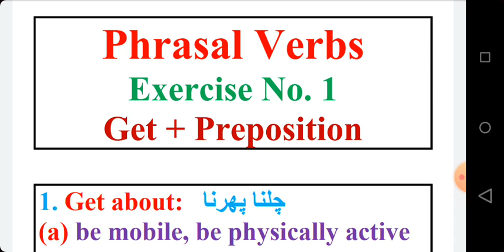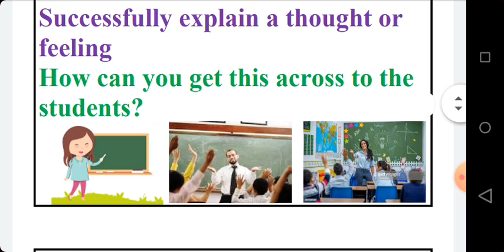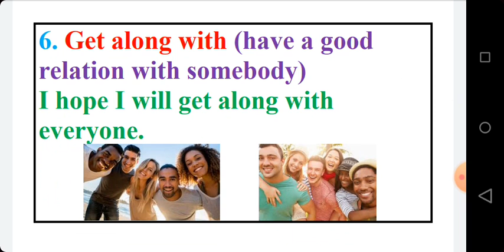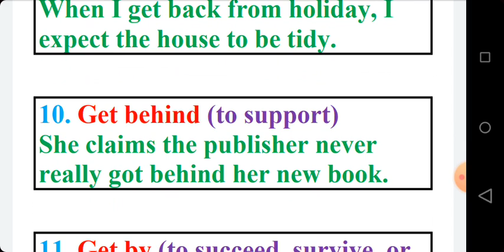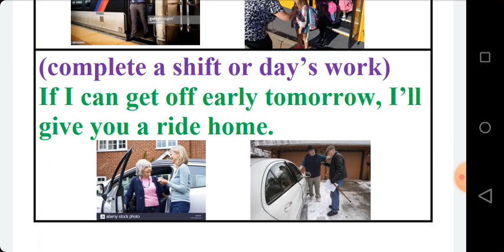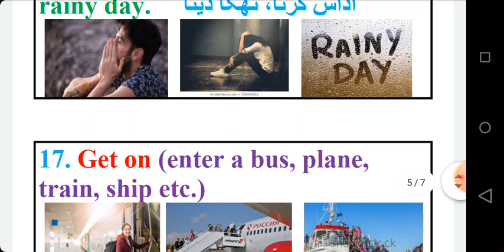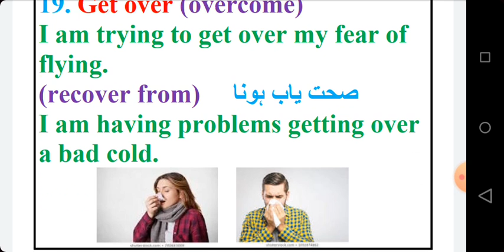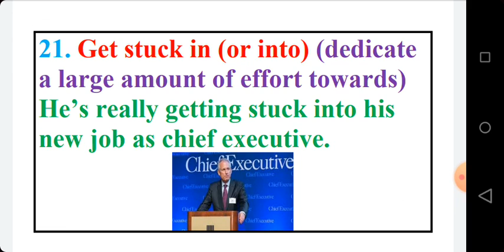Phrasal Verbs (Get + Preposition) Exercise No. 1